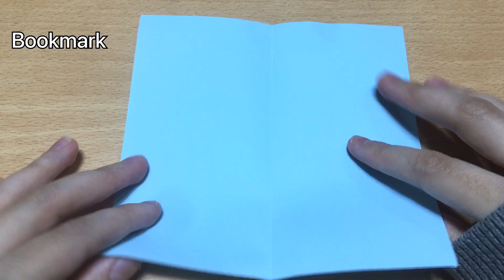DIY How To Make Origami Bookmark Flower| Marcapaginas flor| Tutorial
﹏ 🌻 Hello, YouTube people! How are you today? I hope very well, but if not, I hope you are better very soon, remember that after the dark storm comes a rainbow 🌈, so lift up your head, smile and keep going.
Courage, you can do it!!!

Now, the topic of today's video is: How to make an paper bookmark flower? Is very easy!!

 Material you need:
—1 paper of any color

Paper Size: Any Size

Did you like this video, do you want to support me more, here you can see how to support me and it's totally free!

And keep watching more videos and give like

-Share my videos on social networks (Instagram, Facebook or Forums) or to your friends!

Blessings!

﹏ 🌻 ¡Hola, gente de YouTube! ¿Cómo están el día de hoy? Espero que muy bien, pero de no ser así, espero que estés mejor muy pronto, recuerda que después de la oscura tormenta sale un arcoíris 🌈, así que levanta la cabeza, sonríe y sigue adelante.
¡Ánimo, tú puedes!~~

Ahora, el tema del vídeo del día hoy es: ¿Cómo hacer marcapaginas flor de papel? ¡Y es súper fácil!

Material:
—1 papel de cualquier color

Tamaño de papel: Cualquier tamaño

¿Te gusto este vídeo? ¿Quieres apoyarme mas? ¡Aquí puedes ver como apoyarme y es totalmente gratis!

Y seguir viendo mas vídeos y dar like

¡Bendiciones!